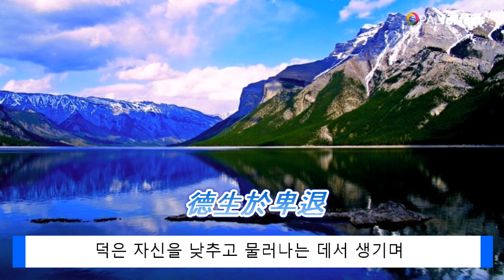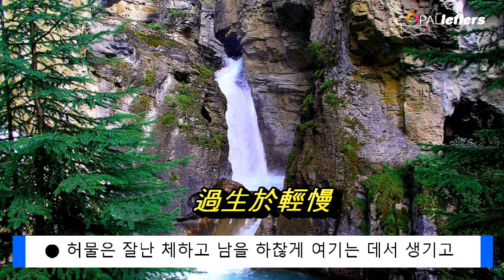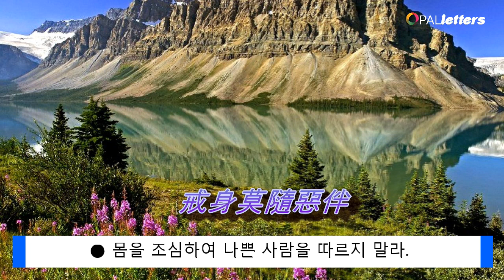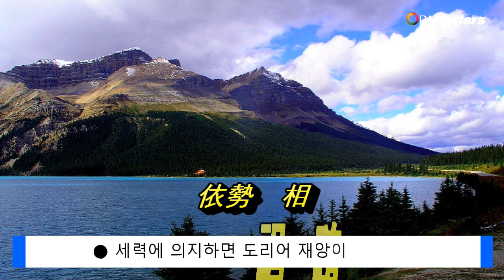마음을 다스리는 글 1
마음을 다스리는 글

● 복은 검소함에서 생기고
 (福生於淸儉)
● 덕은 자신을 낮추고 물러나는 데서 생기며
(德生於卑退)
● 지혜는 고요히 생각하는 데서 생긴다.
(道生於安靜)
● 근심은 욕심이 많은 데서 생기고
(患生於多慾)
● 재앙은 탐하는 마음이 많은 데서 생기며
(禍生於多貪)
● 허물은 잘난 체하고 남을 하찮게 여기는 데서 생기고
(過生於輕慢)
● 죄악은 어질지 못하는 데서 생긴다.
(罪生於不仁)
● 눈을 조심하여 남의 잘못된 점을   보지 말고
(戒眼莫看他非)
● 입 조심하여 남의 단점을 말하지 말라.
(戒口莫談他短)
● 마음을 조심하여 스스로를 탐내거나 성내지 말고
(戒心莫自貪嗔)
● 몸을 조심하여 나쁜 사람을 따르지 말라.
(戒身莫隨惡伴)
● 유익하지 않은 말을 함부로 하지 말고
(無益之言莫妄說)
● 나와 관계없는 일에 부질없이 참견하지 말라.
(不干己事莫妄爲)
● 순리대로 오는 것을 거절 말고
(物順來而勿拒)
● 순리대로 가는 것을 잡지 말며
(物旣去而勿追)
● 내 몸 대우 없음에 바라지 말고
(身而遇而勿望)
● 지나간 일은 생각하지 말라.
(事已過已勿思)
● 남을 해하면 마침내 자기에게 돌아오고
(損人終自失)
● 세력에 의지하면 도리어 재앙이 따른다.
(依勢禍相隨)
● 절약하지 않으면 집을 망치고
(爲不節而亡家)
● 청렴하지 않으면 지위를 잃는다.
(因不廉而失位)